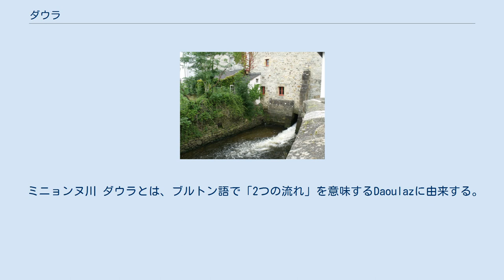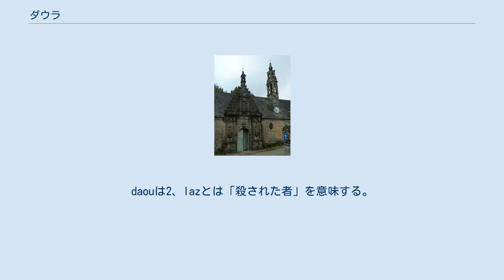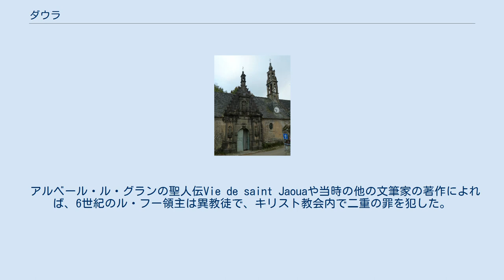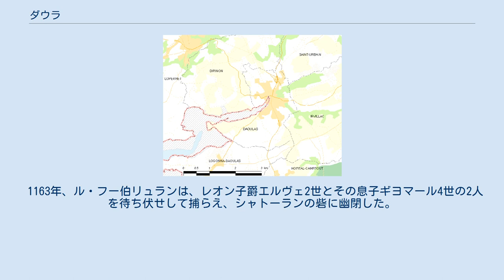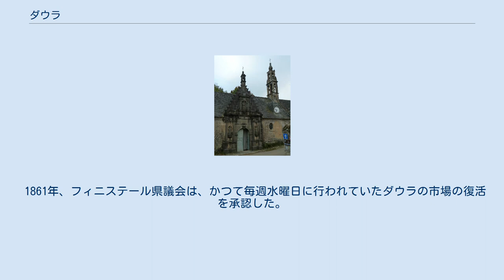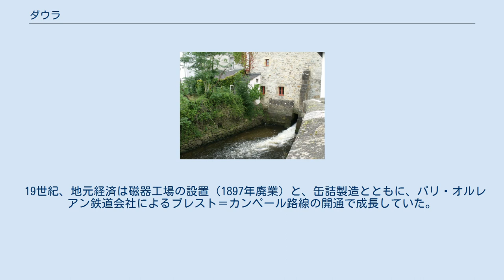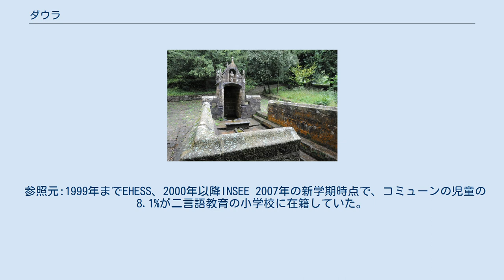ダウラ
ダウラ （Daoulas、ブルトン語:Daoulaz）は、フランス、ブルターニュ地域圏、フィニステール県のコミューン。
 ミニョンヌ川 ダウラとは、ブルトン語で「2つの流れ」を意味するDaoulazに由来する。
町にはミニョンヌ川とレジュザン川が交差する。
 一部の学者は、ダウラスの名がウェールズにあるDaoulasを連想させると主張する。
これはランデルノーの名がウェールズの北部海岸沿いの大きな村、Llandyrnogを連想させるのと同じである。
そしてディリニオン（Dirinion）は「聖ノンヌの土地」（Terre de sainte Nonne）が由来であるという説には、古代にウェールズから6世紀頃のアルモリカへ移住が行われた痕跡を見ることができる。
 地名についての民間伝承では、以下の説明がされている。
ダウラはブルトン語のdaouとlazからなっている。
daouは2、lazとは「殺された者」を意味する。
これはタデックとジュデュリュスという、502年頃にフー領主に殺された修道士を指している。
もっと散文的な説では、ダウラはdaou（2つの）、glaz（流れ）からなっているという。
これは2つの川のうち1つの名前、ミニョンヌ川（20世紀からこの名称で呼ばれる）の古い名称である。
 中世にラテン語で書かれた一部の文書では、地名はダオウラシウム（Daoulasium）と記されている。
 ダウラの位置 町は、ミニョンヌ川とレジュザン川の合流地点にある。
さらに上流では、ケルダウラスのマノワールが谷を見下ろしている。
町はブレスト停泊地の中程にあり、ダウラ河口の端にある。
この河口は典型的なリアス式海岸で、航行の限界地点であり、潮の干満の影響を受けている。
町はコルヌアイユ司教区の一部で、ブルトン語のコルヌアイユ方言が話されている（近くにあるコミューン、プルガステル＝ダウラではレオナール方言が話されている）。
コルヌアイユ地方からレオン地方へと変わる位置にあり、町は正式にはレオン地方に含まれる。
ブルトン語のことわざでは、『ル・フーとランデルノーの間は、レオンでもなければコルヌアイユでもない。
』と言う。
 地質学上では、ダウラは、ダウラ＝シザンと呼ばれるデボン紀の向斜に位置し、斑岩が優勢である（マグマから生じた半深成岩のケルサナイトも存在する）。
ロゴナ＝ダウラの向斜は火成岩が優勢であり、ル・フーではケルサナイトが多く、ダウラとはいずれも異なる。
一部の斑岩は水分の作用によって変化し、カオリナイトとなって、磁器産業が発展する後押しをした。
しかし磁器産業は1890年代に消滅している。
他の斑岩で変化が少なかったものは、ロゴナ石と呼ばれている。
 アルベール・ル・グランの聖人伝Vie de saint Jaouaや当時の他の文筆家の著作によれば、6世紀のル・フー領主は異教徒で、キリスト教会内で二重の罪を犯した。
 兵士の一団を引き連れた領主は教会の扉を蹴破り、古代の神々の敵であるタデックを祭壇の上で殺害した。
ランデヴェネックへ逃げたジュデュリュスは領主に首をはねられて殺された。
ジャウアは幸運にも無傷でブラスパールへ帰還した。
しかし神は領主に復讐した。
恐ろしいドラゴンが現れ、ル・フーやその周辺を荒らし、領主は悪霊の餌食となった。
レオン司教だったポル・オレリアンは彼の力で怪物を倒し、殺人者を癒した。
領主は改心してキリスト教徒となり、聖人殺害の代価として、まさにジュデュリュスが殺害された場所にダウラ修道院を建立した。
 聖ジャウアが修道院建設の責任者であったという。
 ル・フーとランデルノーの間には、カンペールとランデルノー間を通じるローマ街道が2つの経路に分かれていた。
1つはイルヴィヤックとサンテュルバンに直接向かい、もう1つは弧状になってロピタル＝カンフルー、ダウラ、ディリニオンへ向かっていた。
 ダウラスの港 6世紀頃には簡素なモット・アンド・ベーリーがあるだけであったが、のちにカストゥルム（砦）になり、12世紀に修道院が建設されるとともに町へと成長していった。
町は港と製粉所を中心として拡大した。
町は最初ケルサナイトで作られた砲弾の輸出で知られ、その後15世紀にはダウラという名のアマ織物の輸出で知られるようになった。
ウィリアム・シェイクスピアの「ヘンリー四世」では、Dowlasという織物の名が登場するが、品質の悪い織物として描かれている。
 レオン子爵はダウラに城地（en）を12世紀から置いていた（1173年からカストゥ...